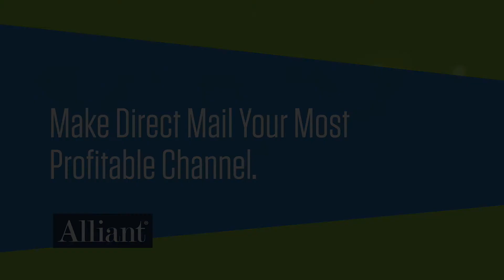What is Insight? Making More by Mailing Smarter